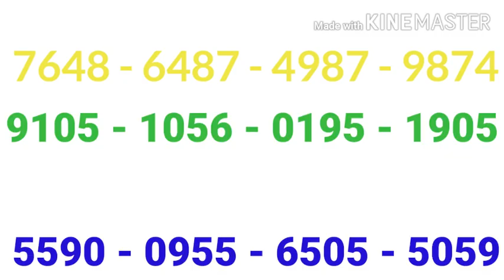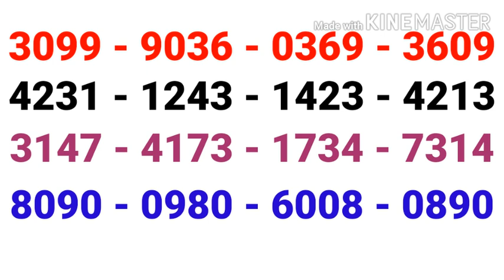KARUNYA LOTTERY GUSSING